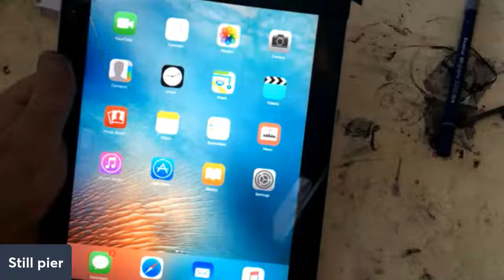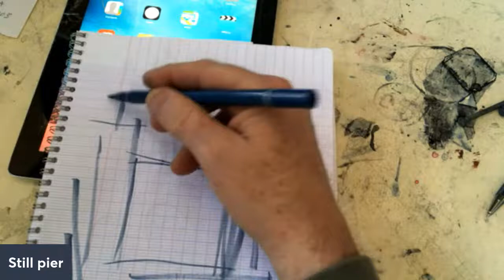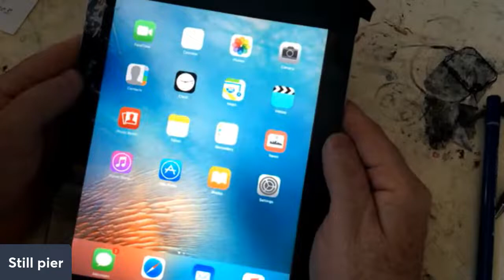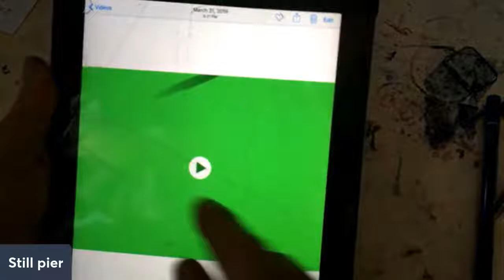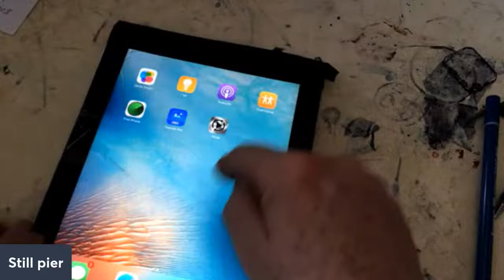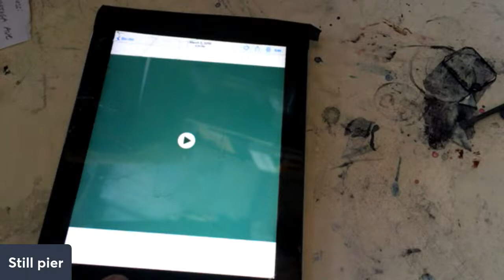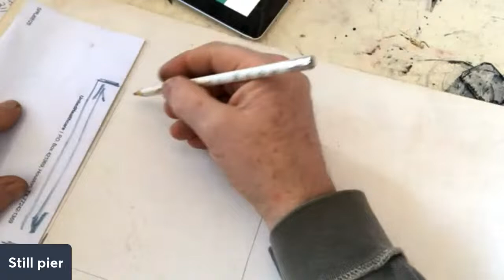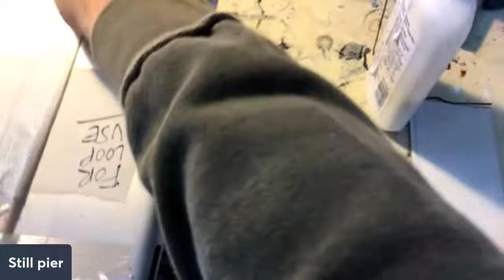Making a frame